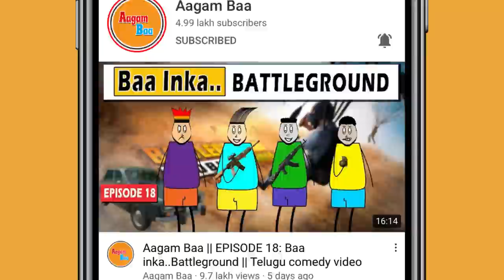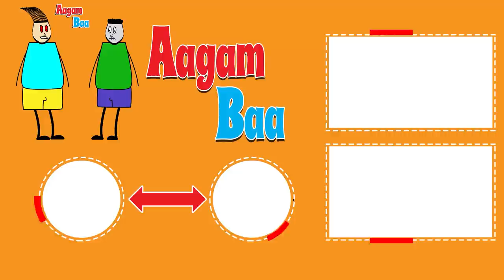Aagam Baa || ₹ 2000 Notes Special Video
For your safety purpose use headset

This channel is to entertain people and focus on humor.Which happen around our society & friends.
This content is purely made for fun & entertainment purposes so please enjoy the content.